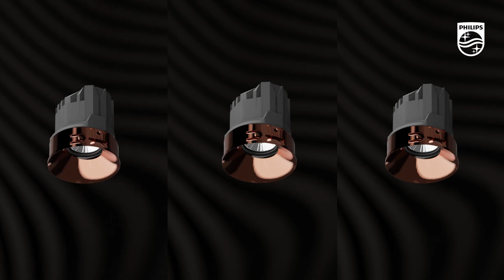Philips Modular COB Product Presentation